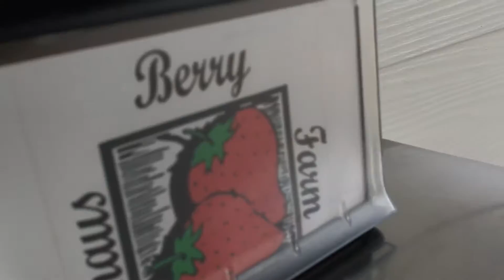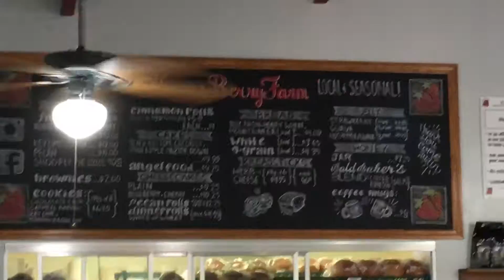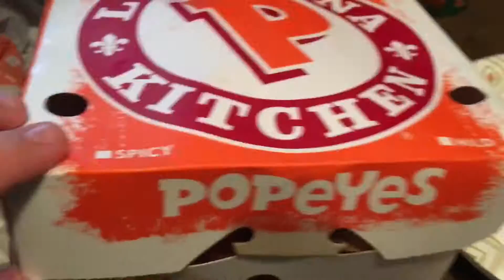Knaus Berry Farm!!! Chromed out Car!!!